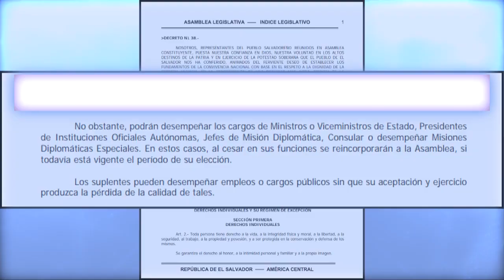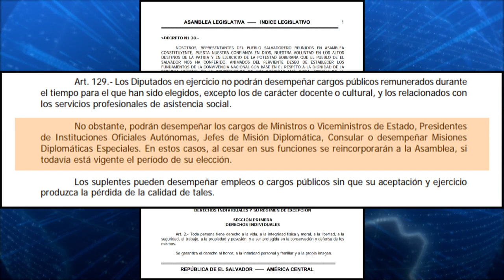Diputados hablan de los recientes nombramientos en el gobierno del Presidente Nayib Bukele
Algunos diputados reaccionaron luego que ayer dos miembros del partido GANA junto a 28 funcionarios fueron juramentados por el mandatario de la república, Nayib Bukele, en casa presidencial.